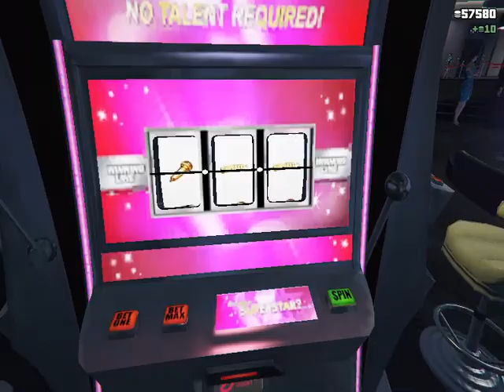GTA V Diamond Casino & Resort